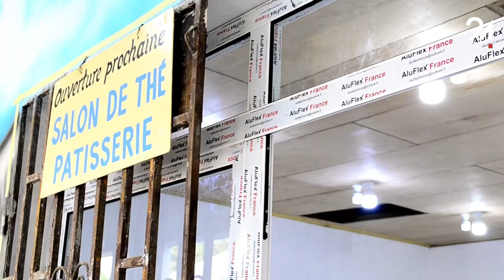GABON SOCIETE L'ENTREPREUNARIA DES JEUNE A LALARA